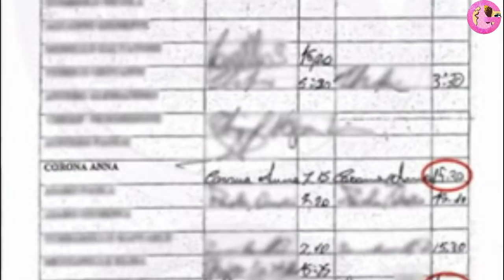Denise Pipitone Il discorso di Federica Sciarelli che non puoi non condividere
Nell'ultima puntata di Chi l'ha visto, andata in onda il 2 Giugno 2021, Federica Sciarelli fa un discorso che non fa una piega, questo potrebbe porre fine alla speranza di ritrovare Denise viva?